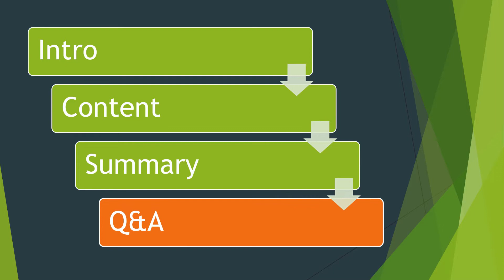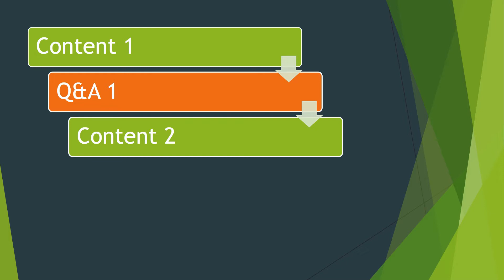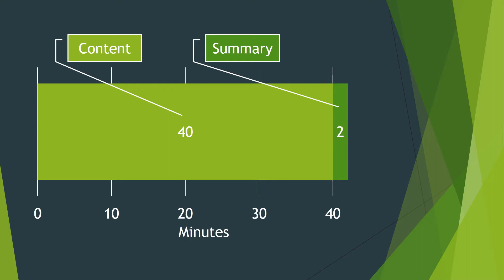Q&A session at the end? How to plan a successful Q&A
Plan the perfect Q&A session. In this video, you will learn the right timing for your questions and answers session and what you should not do. Plus how to plan for the unexpected.

➡️ Resources mentioned in this video: Being practical about a global ESPP, presented at the Global Equity Organization International Conference 2013 in Munich

⌚ Sections in this video (Q&A session at the end? How to plan a successful Q&A):
0:00 | Never end on Q&A!
00:17 | Q&A session best practices
01:43 | Why do a Q&A session?
02:32 | Never end with questions and answers!
04:05 | Explain your agenda
05:20 | Bad Q&A session practices
06:02 | The worst Q&A session I ever saw
07:26 | Not enough questions?
09:22 | Too many questions!
10:41 | Q&A session in Zoom meeting
12:00 | Ask better audience questions

🚀 Get more YouTube views and subscribers with VidIQ, my favorite Chrome extension for video creators

🎤 About Markus Seppälä:
Markus Seppälä is a speaker, event host and stand-up comedian who brings fun to the corporate stage. A two-time TEDx speaker, Markus draws on his 13 years in executive compensation strategy as well as his insights from the comedy stage to engage diverse audiences with humor and enthusiasm. Markus is based in Basel, Switzerland where he runs Comedy Basel, the biggest comedy club in town.

Markus hosts workshops that will improve your communication skills on stage and online.